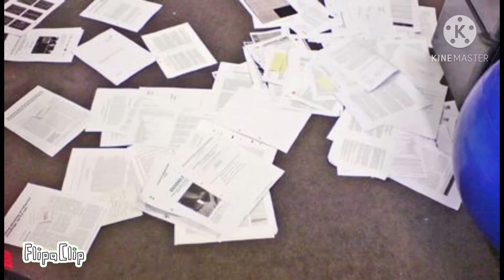Winter hymnal animatic thing I made for the holidays I hope you have a good holiday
Merry every holiday to you all
also shout outs
Characters:
Mine
What I animate on:
Flipaclip